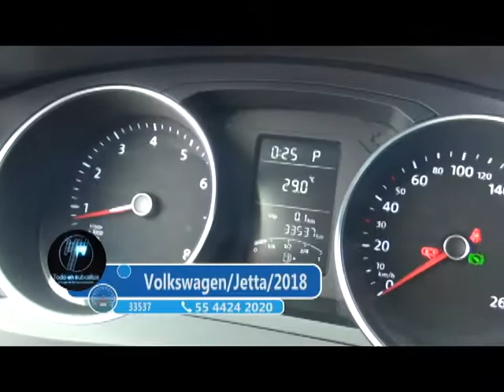Volkswagen / Jetta / 2018 - 2258